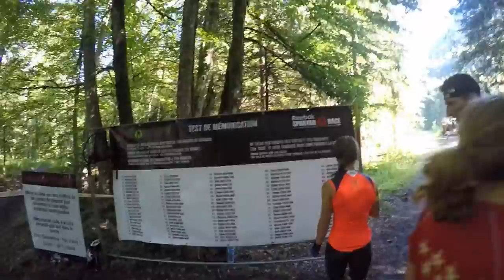The Accelerators (CERN team) - Spartan Race 2016 Morzine (FR)